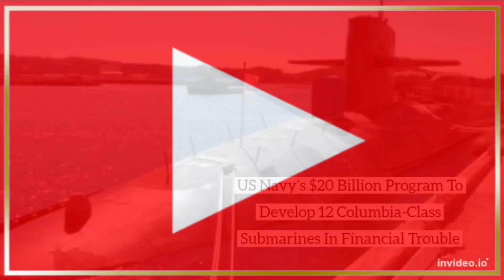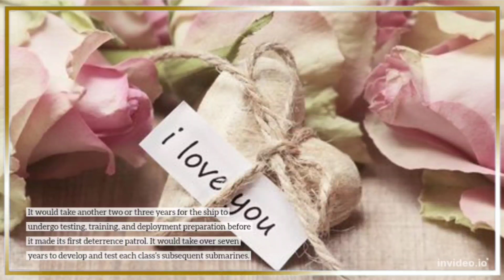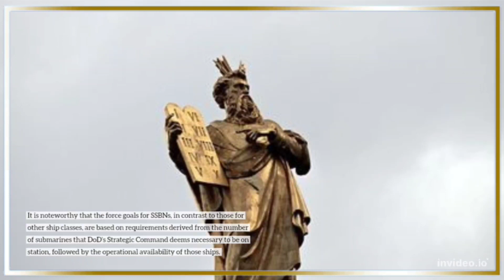US Navy’s $20 Billion Program To Develop 12 Columbia-Class Submarines In Financial Trouble